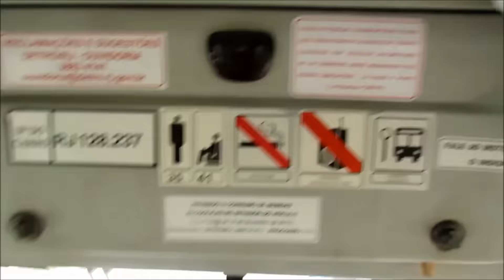Mascarello Gran Via Midi da Empresa Flores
Mascarello Gran Via Midi da Empresa Flores. Com Chassi Mercedes Benz OF 1722/59 ano 2011 e motor dianteiro de 218 cavalos,
apresenta capacidade para transportar 35 passageiros em pé  e 41 sentados. Seu pesso bruto total é de 17 toneladas e sua
carroçaria tem as seguintes dimensões: comprimento de 11,70m, altura de 3m e largura de 2,50.